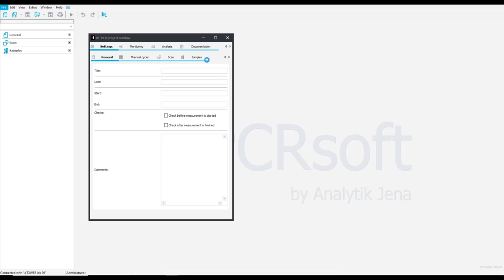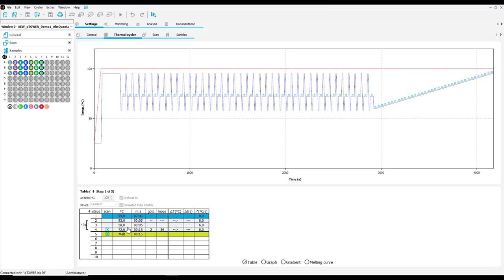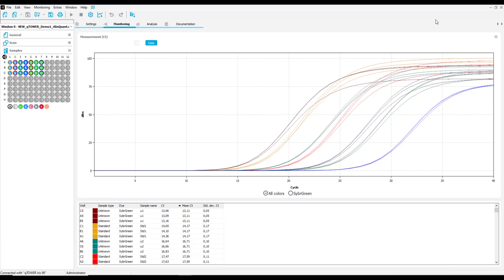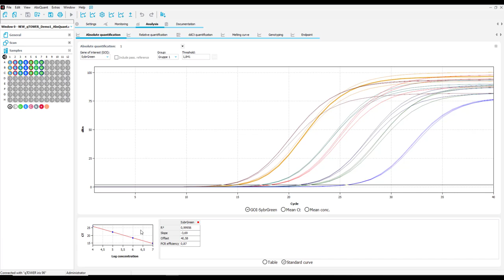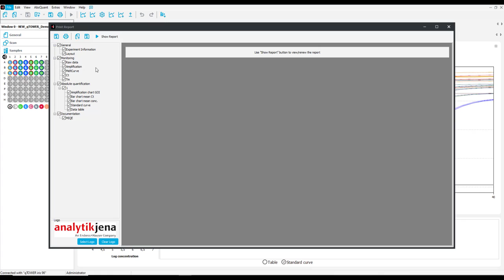3. qPCRsoft 5.0 – Absolute quantification analysis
Explore one of the various analysis options in qPCRsoft 5.0, a software tailored for Analytik Jena's real-time PCR thermal cycler qTOWER iris. The focus of this video is on absolute quantification analysis, aiming to determine the concentration of unknown samples relative to amplified standards.